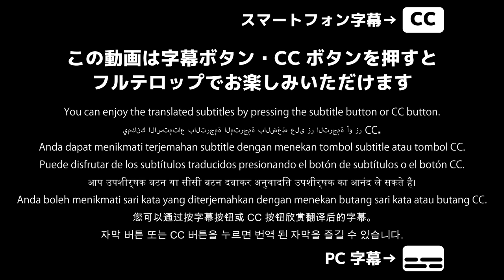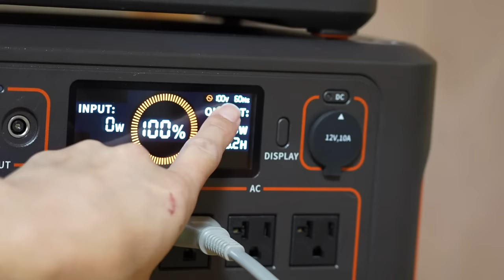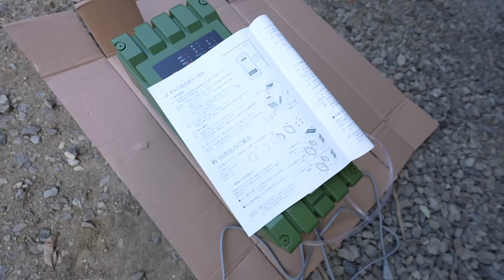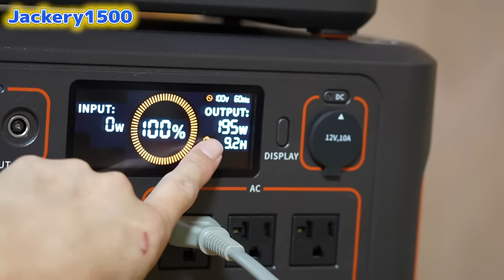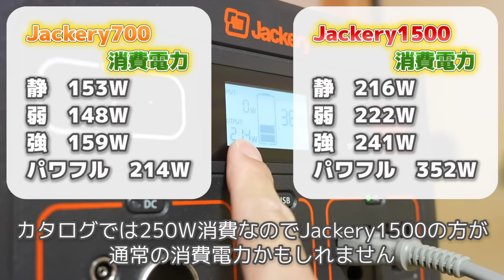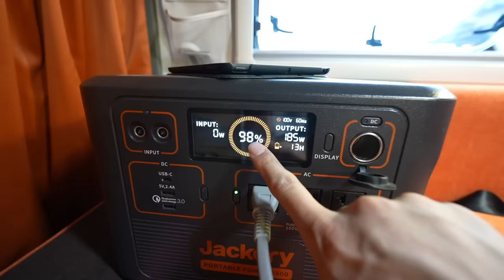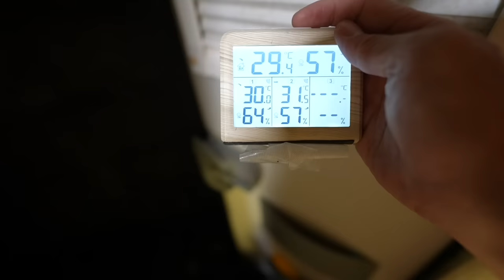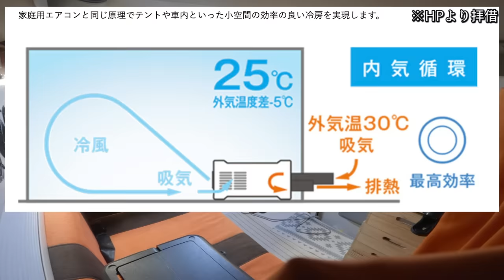新発売！車中泊特化型ポータブルクーラー熱帯夜に軽自動車キャンピングカーで検証！【スイデン ミニエアコン ハンディクーラー】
これを待っていました！効率よく冷える空気循環システムのポータブルクーラー(エアコン)自腹検証します！

目指しているエアコンシステムは、軽キャンピングカーでエンジンつけずに外部電源に頼らずポータブル電源だけで一晩過ごせるクーラーです。

今回は視聴者様のコメントで商品教えてもらいました。ありがとうございます。

検証した商品はこちらスイデン スポットエアコン ハンディークーラー
「スイデンミニエアコン　ハンディクーラー」

※動画内誤った情報を伝えてしまいました。
18:40 冷えないクーラーの共通点「冷媒R134a 」と言いましたが
間違いでした。申し訳ございません。
視聴者様のコメントで教えていただきました。ありがとうございます。

この「R134a」クレクール3にも搭載されていました。
カーエアコンやルームエアコンにも使われている冷媒のようです。
原因はこの冷媒ではないようです。
単純にエアコンの「冷房能力」がポイントのようで軽自動車クラスで0.8kW(800W)くらいが最低ラインのようです。

「軽自動車にポータブルクーラー搭載！ポータブル電源で一晩動き2ルーム化で寒いくらい冷えるシステム出来ました【クレクール3】」

「軽キャンにポータブルクーラーとポータブル電源で一晩過ごせるのか体験してみました」

大阪に住む普通のおっさんです。

◆使用音楽
DOVA-SYNDROME
youtubeオーディオライブラリ
MotionElements

0:00 車中泊向きな排気システム紹介
4:10 商品開封パーツ紹介
6:40 エアコン設置&ダクトの加工
8:08 3台ポータブルバッテリーで動作チェック
10:20 消費電力検証
11:15 騒音チェック
11:52 排熱ダクトセッティング
12:47 風量弱で1時間検証
15:46 風量最強で1時間検証
16:50 検証まとめ